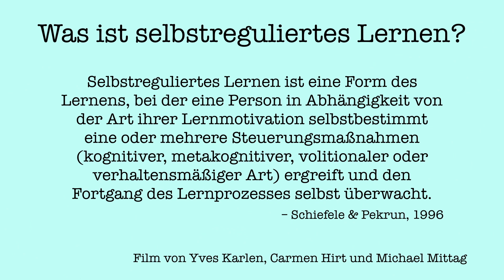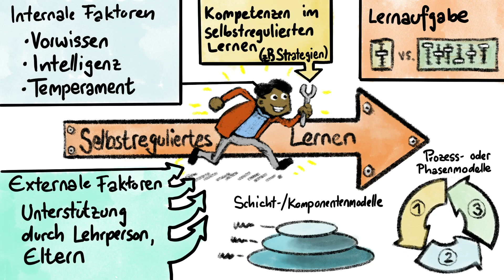Was ist selbstreguliertes Lernen?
mit Yves Karlen und Carmen Hirt